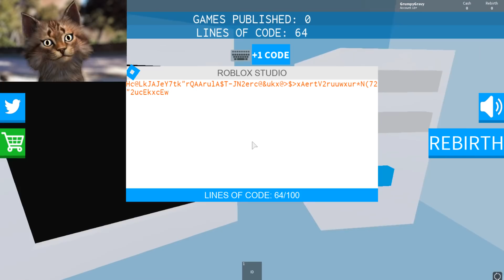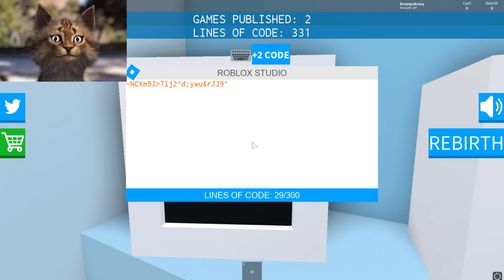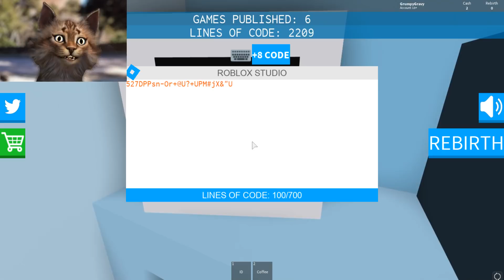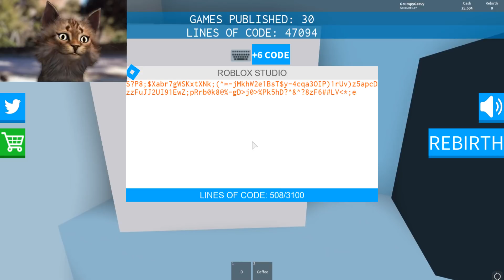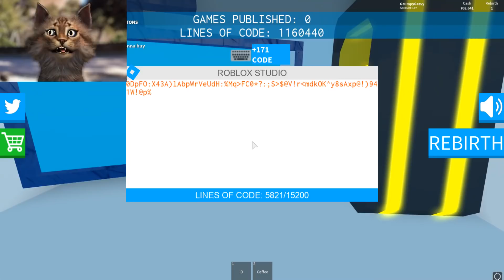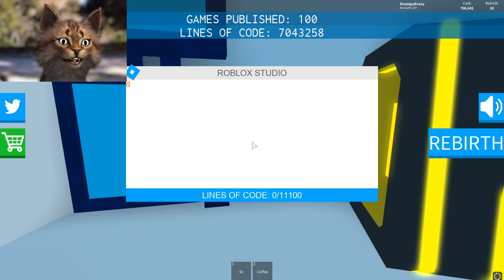Making My Own Roblox Game - Roblox Game Dev Simulator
Roblox Game Dev Simulator - Code Games, Make Money

Gravycatman